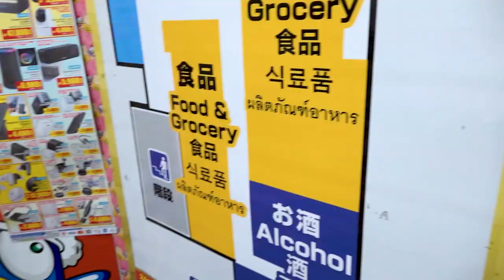[ENG sub] 돈키호테 털어온 하이유의 일본 과자 먹방ㅋㅋ Food Mukbang | HIU VLOG 하이로그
일본 돈키호테에 다녀온 하이유!
다양한 과자와 젤리를 사왔어요 함께 먹어볼까요?
HIU who went to Don Quixote in Japan!
HIU bought a variety of snacks and jellies. Shall we eat together?